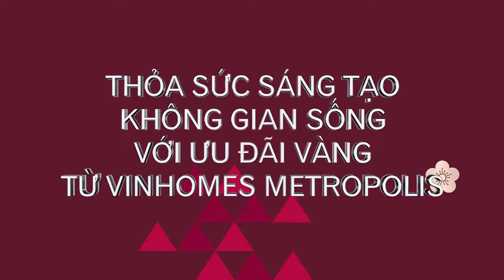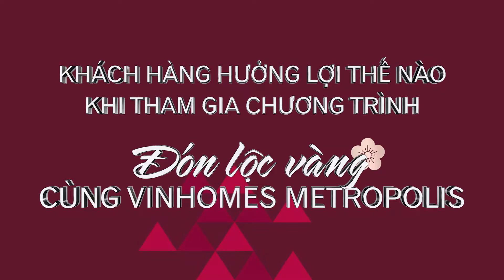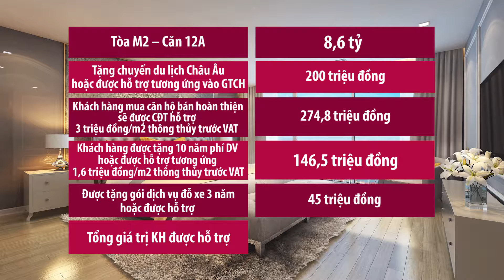VH 0401 2017